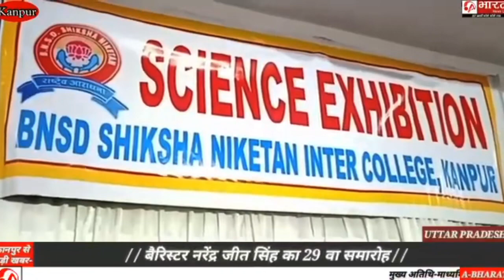रिपोर्ट, BNSD शिक्षा निकेतन वार्षिकोत्सव/मुख्य अतिथि माध्यमिक शिक्षा राज्य मंत्री गुलाब देवी/साइंस